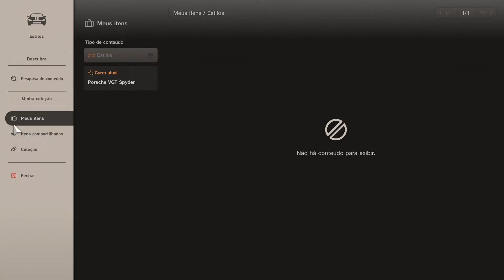Gran Turismo 7 - Customization: Porsche VGT Spyder